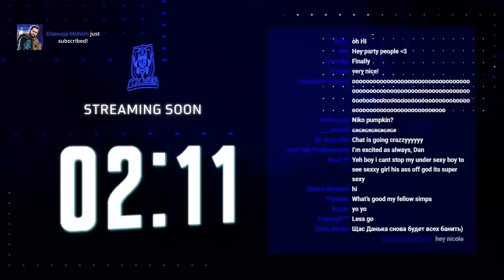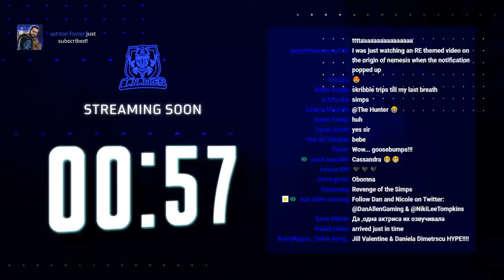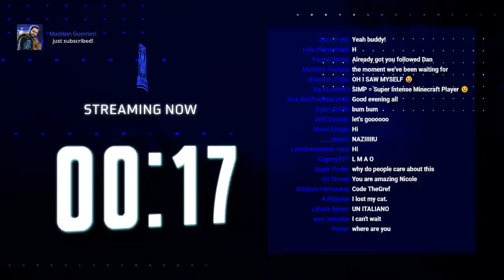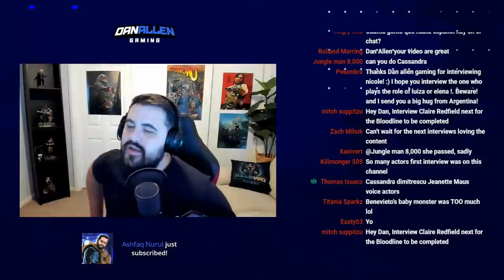🔴Daniela Dimitrescu Actor Nicole Tompkins on Resident Evil 8 Village & Voicing Jill Valentine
Nicole Tompkins Interview with Dan Allen Gaming.  Nicole and Dan talk everything Resident Evil, Gaming, Streaming, Acting and much more!

0:00 - Intro
5:00 - Dan Joins
7:16 - Nicole Tompkins Joins
8:10 - Dan and Nicole finally meet!
10:56 - Naming Plants
12:20 - What can't Nicole do and Living in LA.
14:40 - Rock Climbing
16:00 - Resident Evil 3 came out during the Pandemic
17:00 - Nicole can't wait for Cons
17:40 - Twitch and Streaming
19:35 - The Sphere Hunter
21:48 - The torture of not telling anyone about your role until the game drops
24:30 - Did anyone catch on that Daniela/Elena was Nicole?
25:00 - Was Nicole always a Gamer?
26:30 - Uncharted and Tomb Raider
28:15 - Ethan Winters and Resdient Evil Village
29:22 - Both Nicole's character died in Village
30:00 - Shadow of War
31:40 - Troy Baker
34:45 - The Last of Us
37:25 - Nicole Starts Crying
37:50 - PlayStation and New Gaming PC
39:20 - Stalking
39:50 - Nicole is a great Singer
40:40 - Vegemite Jill Sandwich
42:20 - Australia
43:00 - Nicole's Aussie Accent
44:48 - Daniela Dimitrescu Part 1
45:10 - Jill Valentine Voice Part 1
45:35 - Daniela Dimitrescu Part 2
46:15 - What does Nicole love about this Franchise
49:30 - Jeff Schine & Neil Newbon
51:30 - Will Nicole play through the older Resident Evil Games?
53:10 - Daniela Dimitrescu Part 3
53:35 - Covid and Live Signings
56:00 - Lady D and the crazy Lady D videos/memes
58:50 - Fan Reaction
1:01:50 - Did Nicole find RE7 Scary?
1:04:00 - It's early for Dan
1:04:50 - Working on RE8 Village
1:09:00 - Elena in RE8 Village
1:10:00 - Tip on Acting and Voice Acting
1:13:00 - Jill Valentine Voice Part 2
1:13:15 - Nicole takes over the Stream
1:14:00 - Daniela Dimitrescu Part 4
1:14:30 - Differences between RE3 and RE8
1:16:16 - Japan
1:18:30 - Sleeping
1:20:00 - Theatre & Musical Theatre
1:21:00 - Nicole makes Dan Sing
1:22:19 - Jill Valentine Part 3 & Daniela Dimitrescu Part 5
1:23:50 - What Superhero would Nic like to play?
1:25:00 - Dan and Nicoles Album
1:26:00 - Godzilla vs Kong, Movies & TV
1:30:10 - Favourite Line from Daniela (Daniela Dimitrescu Part 6)
1:32:00 - Player Character vs Non Playable Character
1:34:20 - Can Nemesis Swim? Jill Valentine Part 4
1:35:50 - Nicole is the Host of this Interview
1:37:20 - Dan and Nicole Fist bump
1:37:48 - Comparing Jill Lines v Daniela Lines
1:38:22 - Motion Capture for Elena falling to her death?
1:41:00 - Daniela Dimistrescu has 103 voice lines in the game
1:43:45 - Is Daniela Romanceable?
1:45:15 - Daniela Dimitrescu Part 7
1:45:45 - Jill Valentine Part 5
1:46:30 - Star Wars and Nicole's fav Movies
1:51:10 - Photography and Cosplay
1:53:00 - Military Training
1:54:50 - The Mannequin Story
1:56:15 - New Staff coming into to Castle Dimitrescu
1:56:58 - Heroes or Villains
1:58:20 - Daniela Death & Daniela Dimitrescu Part 8
1:59:30 - Funny Mods
2:00:00 - Rapid Fire Questions
2:04:05 - Nicole takes over again!
2:06:40 - Daniela Dimitrescu Part 9
2:08:00 - Get Dan A Real Plant
2:08:40 - Final Thanks and Goodbyes
2:09:10 - Dan chats and wraps up